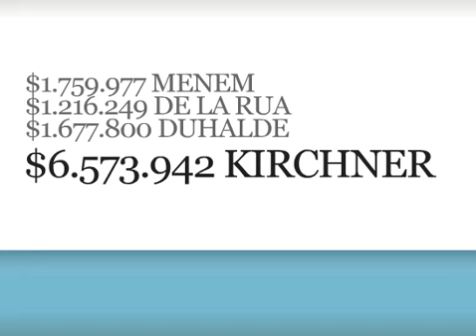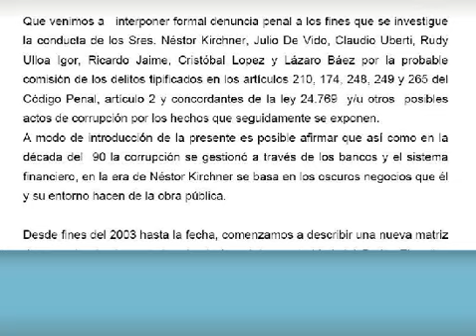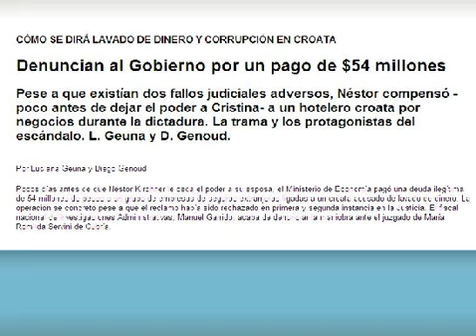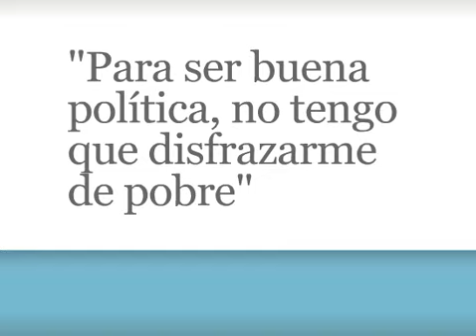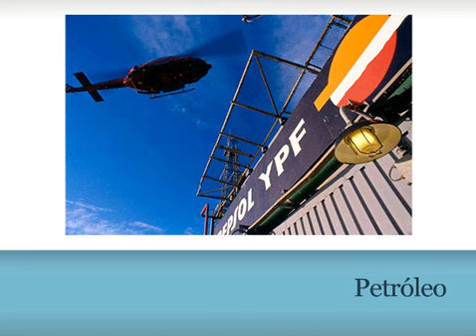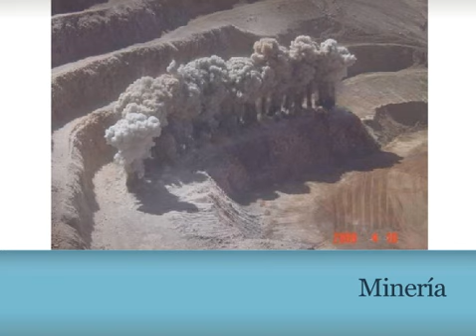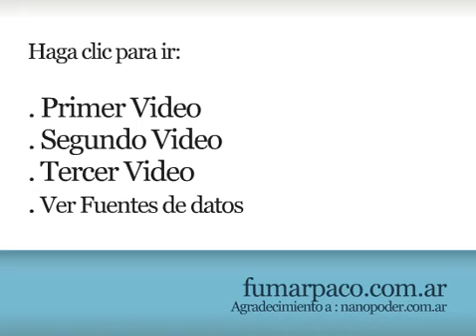2de4 Kirchner Robando FumarPaco (2009)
2de4 Kirchner Robando FumarPaco (2009)